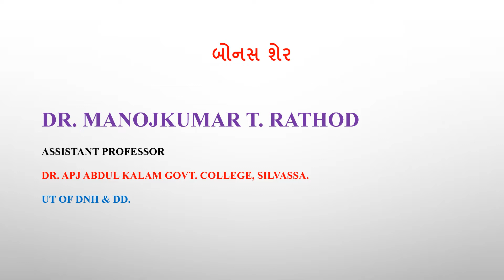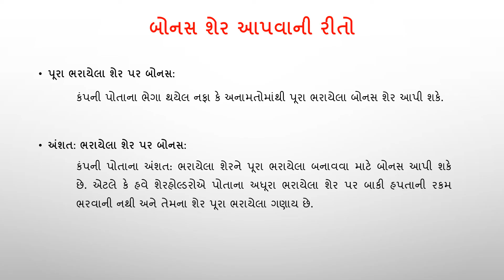બોનસ શેરની સમજૂતી (Bonus Share) । VNSGU B.Com. Sem 3 | Corporate Accounting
VNSGU B.Com. Sem 3 | Corporate Accounting | બોનસ શેર | બોનસ શેરના હિસાબો | બોનસ શેરનો દાખલો | Bonus Share | B.Com. | M.Com. | Financial Accounting | Advance Accounting & Auditing | Commerce | NEP